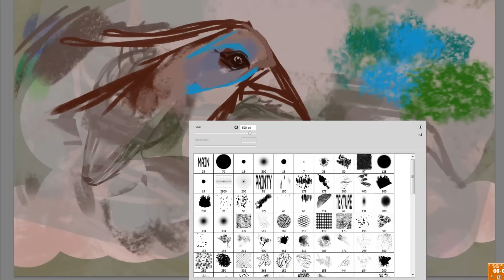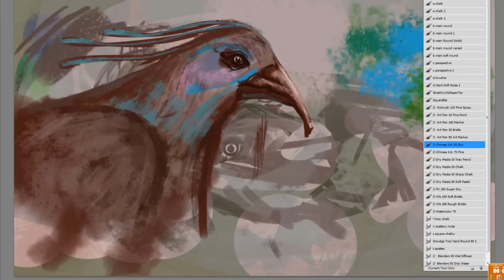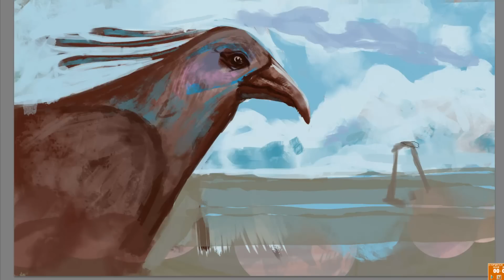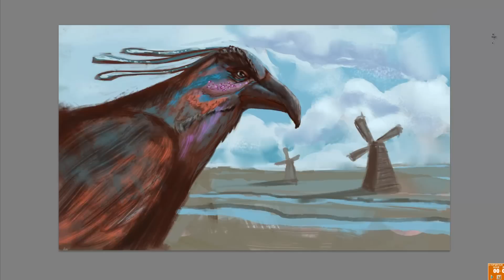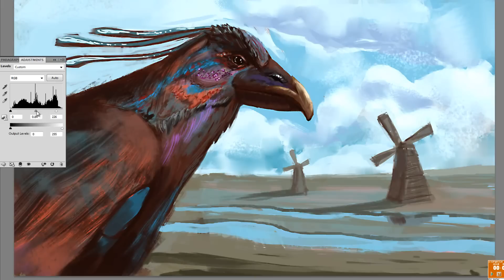Up-Late Bird Sketch, Digital Painting HD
Up at 1am sketch painting in Photoshop.